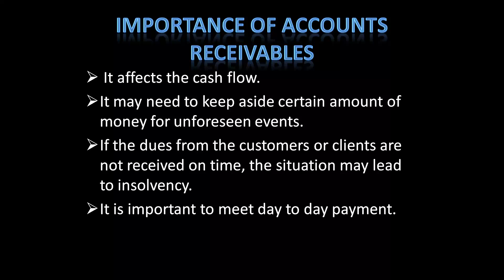Account Receivables. What is Account Receivables? Why it is important?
Accounts Receivable is the lifeblood of any business house. Any business Organization thrives and sustains on its debtors and sales. Managing and Controlling Accounts Receivables is an important activity for any business. Accounts receivable is the money that a company has to receive against it had provided customers with goods or services. Accounts receivables also known as trade receivables.
Companies sell goods and services on credit. Hence, there is a risk that the full amount of their accounts receivable might not be collected. This means that companies need to cautious when granting credit and establishing an account receivable.
 It affects the cash flow.
It may need to keep aside a certain amount of money for unforeseen events.
If the dues from the customers or clients are not received on time, the situation may lead to insolvency.
It is important to meet day to day payment.